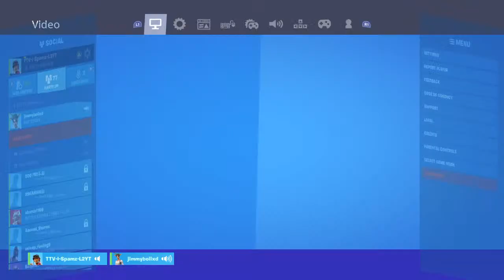First to like n sub gets a gift!!!/clan tryouts /squads /creative